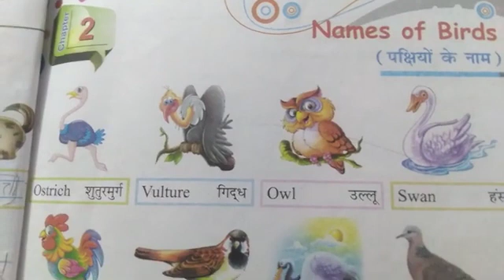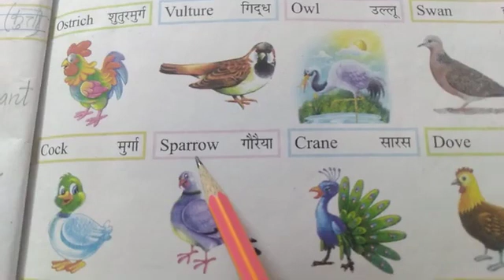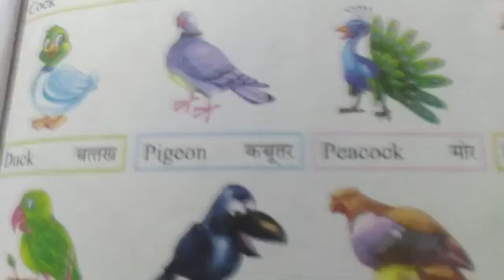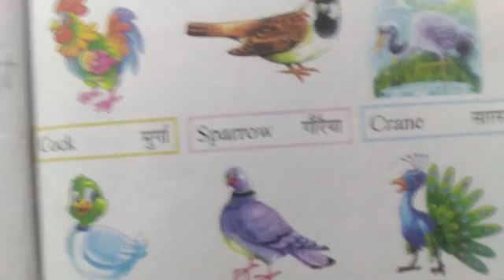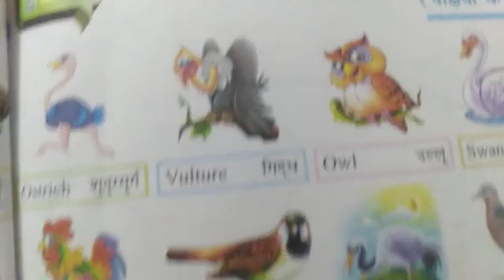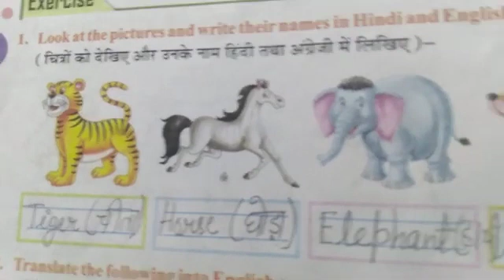English Primer (Chapter-2 Names of Birds) Class-1 "10-April-2021"